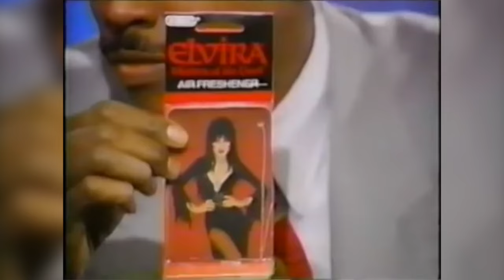Has Elvira Ever Been Nude?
What's up, HorrorFam? Steven A.K.A. Bojangles here and in today's video we're going to tackle a topic that's on everyone's mind this upcoming Halloween season: Has Elvira ever shown all of her ghoulishly delicious bod before? Well, get ready, because I'm going to give you the answers you crave.